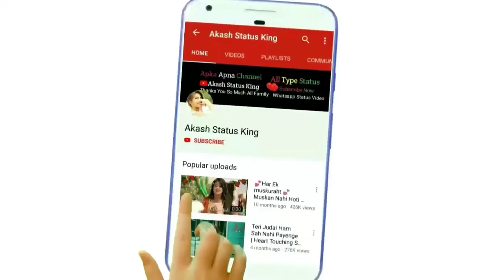New_New_Love_Status_Song_Status_2022❤️New_Love_Status new_New_Love_Status status_video_WhatsApp_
Jai Ho Mahakal Ki.

नमस्कार दोस्तों मेरे चैनल पर अपका स्वागत हैं, सदाबहार और पुराने गाने सुनने के लिए चैनल को सब्सक्राइब जरुर करें और वीडीयो को लाइक करें हमारे चैनल पर आपको सदाबहार पुराने गाने और सुपरहिट सॉन्ग उपलब्ध हैं वीडीयो को लाइक और शेयर अवश्य करें धन्यवाद
Actually listen songs are my hobby we feel every moment in our life in this type of songs and i have a huge collection of Indian Songs (Hindi, Punjabi, Haryanvi, Bhojpuri, Bhajan, Lokgeet, Qawaali, Shabad, Raagni, Natak, Kisse and others)
In this channel, we share all type of Indian songs step by step in every part of 10 songs and we pick all hit songs in HD quality sound & rare songs.